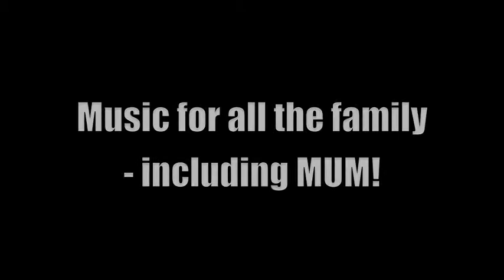Cameron and mum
One Mark Off guitarist Cameron Maerevoet and his mum Justine at the Manor Farm Music Festival in Hesketh Bank on Saturday, July 12th, 2014.